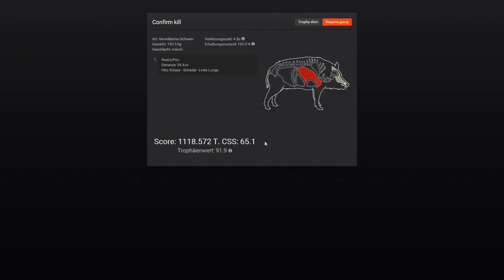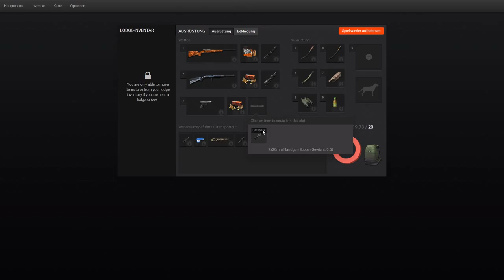LP theHunter #101 - Schöne Hauer